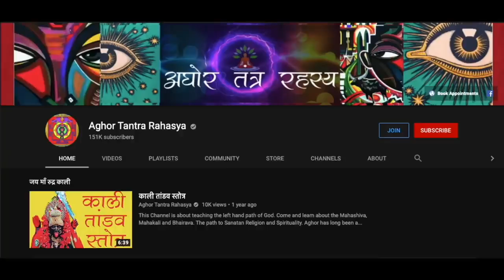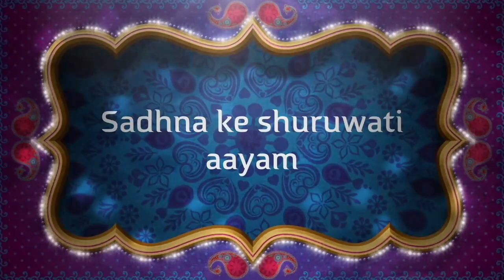१ मनोकामना पूर्ण होगी इस गुप्त नवरात्र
सप्त देवी साधना करने से कोई भी संकल्प किए गाए वस्तु की प्राप्ति हो सकती है।
Alakh Aadesh!